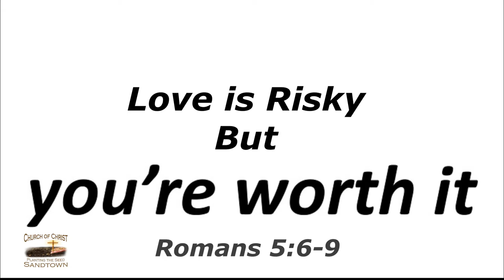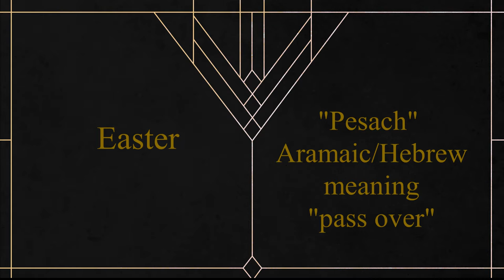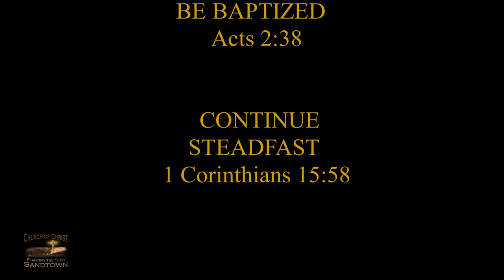Is Easter a Christian holiday?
Sandtown Church of Christ, Baltimore MD